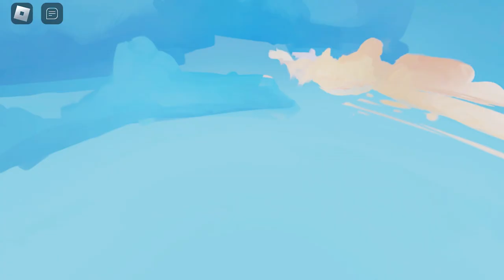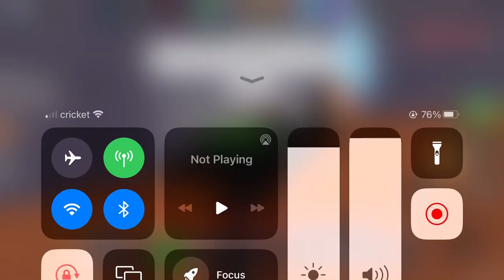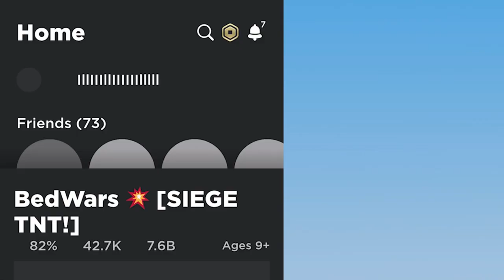Using Pirate Davey In Roblox BedWars